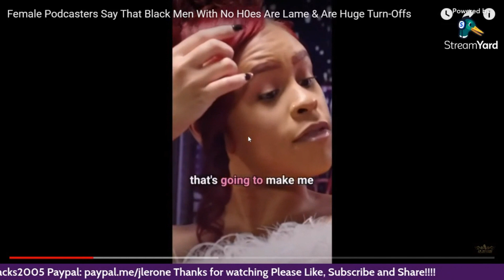MEN WITH NO HOES = LAME @JRWisdom